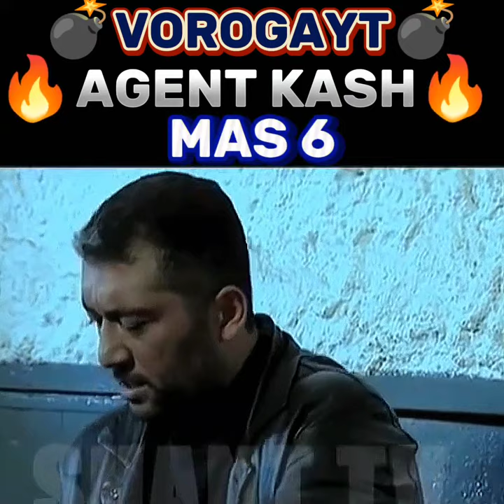vorogayt 🔥Agent Kash🔥 Mas6💣(Avagyani cragiry ashxatec) Tatul🤝Kash